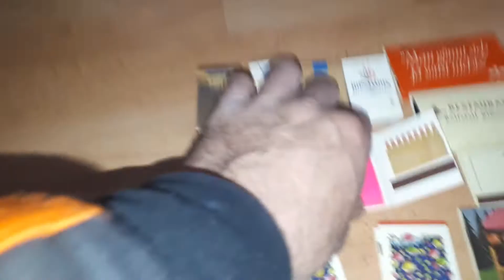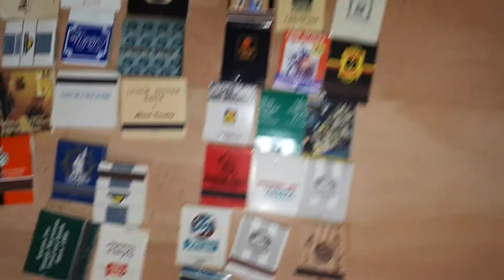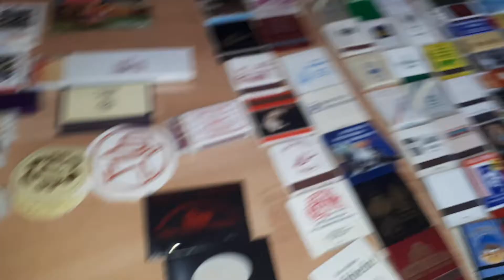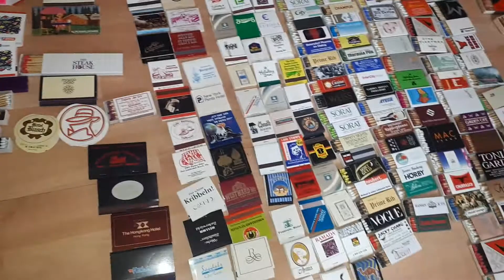Колекця сірників /Колекция спичек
Знайшо на вулиці коробку з колекцією сірників ! Огляд знахідки